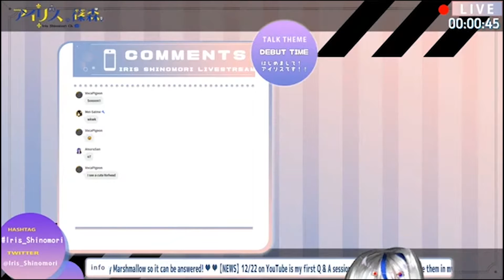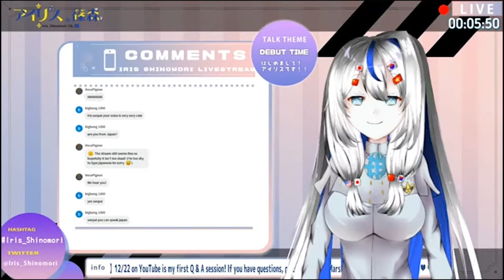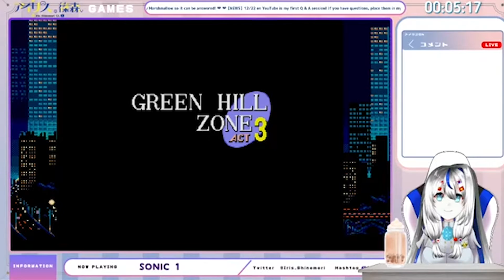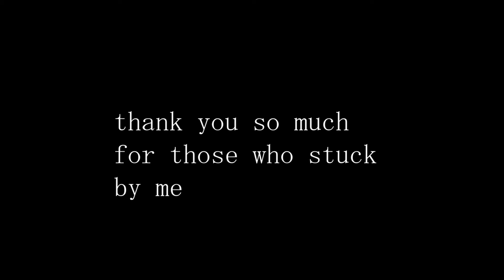editing and laptop skills 100% | BEST OF IRIS SHINOMORI 2020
yeah I only know it's only 10 day but... shut up.
The first big compilation here! And yeah laptop-kun wasn't a huge help in 202, but here's to grow more in 2021!!!

also sorry for laptop-kun's death
Please do not use the fanart tag to post NSFW works.
🌐Iris Shinomori⚜️

You can tip me here!

🌐⚜️Goods
🌐⚜️Official Tags
【Live Tag】 女神の国/アイリスライブ /
【Name Tag】 アイリス・篠森 /
【FanArt】 アイリスのカケラ /
【Mark】🌐⚜️
【Fans' Name】篠森国の花 /
【Meme】 草アイリス /
🌐【Thank You to...】⚜️
Design Overlay Stuff: me
Character Design Artist/Live2D Artist (Mama): Mei-Saime
使用BGM
□DOVA-SYNDROME

Shamisen Techno ーBGM DOVA-SYNDROME
　[楽曲詳細情報・ダウンロード]

Neo Japanesq ーBGM DOVA-SYNDROME